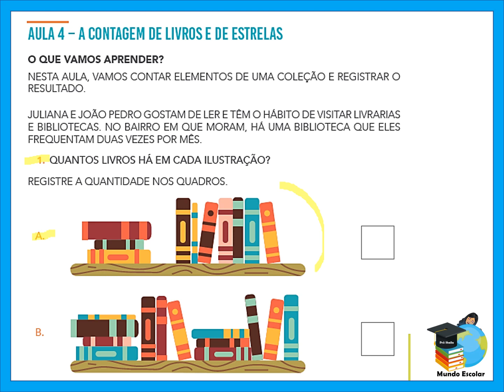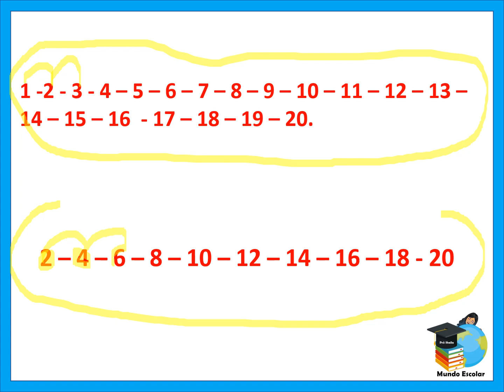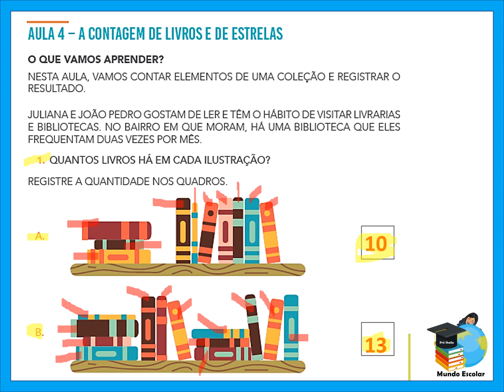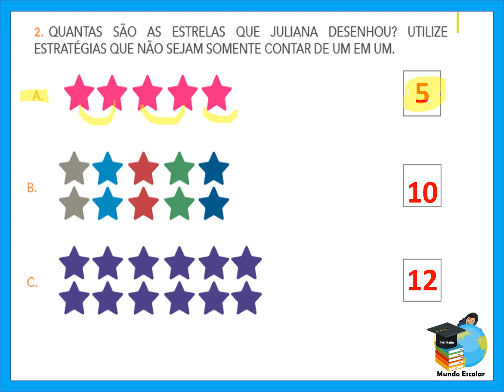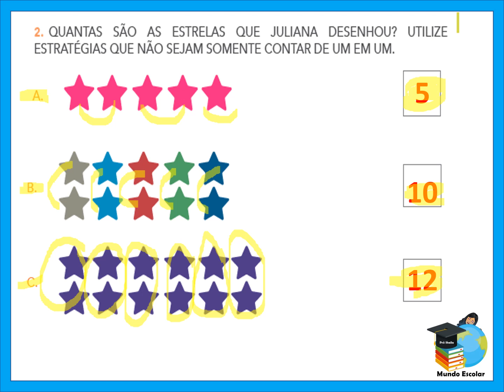APRENDER SEMPRE 202 1- VOL.1-AULA 4 -A CONTAGEM DE LIVROS E DE ESTRELAS(1ºANO MATEMÁTICA)SEQUÊNCIA 1